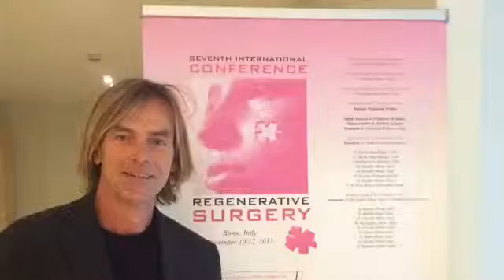REGENERATIVE SURGERY CONFERENCE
Speaker al REGENERATIVE SURGERY CONFERENCE

Alessandro Gennai⁣⁣

📍Bologna
📞 Prenota ora: DM o chiama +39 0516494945